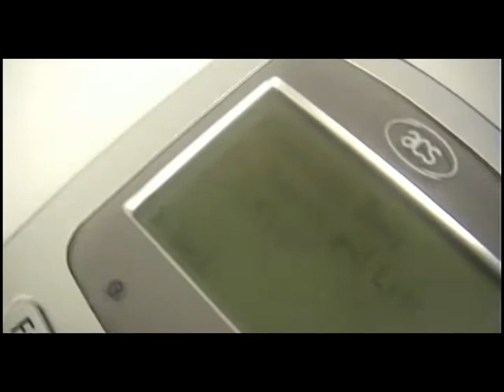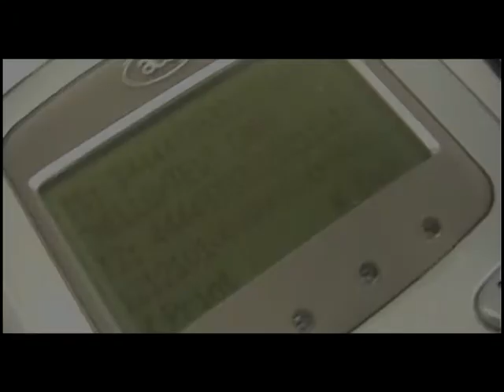ACR880 Secure PIN-Pad Smart Card reader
Advanced Card Systems Ltd presents the new ACR880 Secure PIN-Pad Portable Smart Card reader